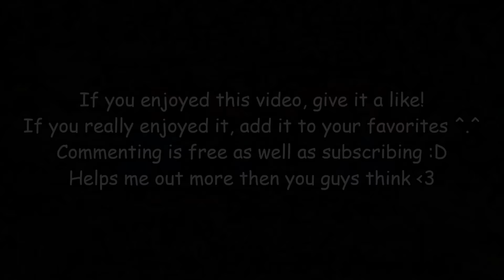World of Warcraft - F2P Veteran Feral WSG Gameplay (Horde)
Whuddup Peeps! Here's gameplay of my Horde feral. He's deadly and is no different from my Alliance toon ;) Watch out and try not to cross roads with meh :P Never the less, I hope you guys enjoyed this gameplay, I'll try to push out a F2P ret guide next!

Veteran Accounts - A player who levels a character to 20, equipping them with enchants and other items a normal F2P player wouldn't be able to equip or use. F2P can also purchase a Battle Chest, allowing the individual to have 10 free days to purchase or be given these items before his time runs out and returns to a frozen account (F2P). That being said, those who stop at 20 and use these enchants, then stop paying for the game and go F2P (You don't have to stop paying) are entitled as a "Vet" or Veteran.

Server: Garona / Aerie Peak
Main Characters: Poisonhearte, Poisoncrits, Arenámàster